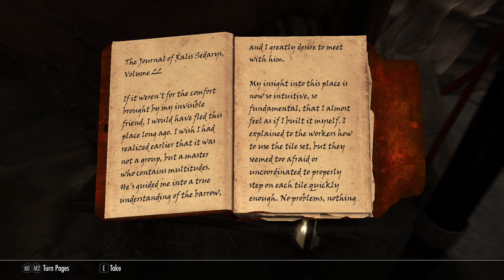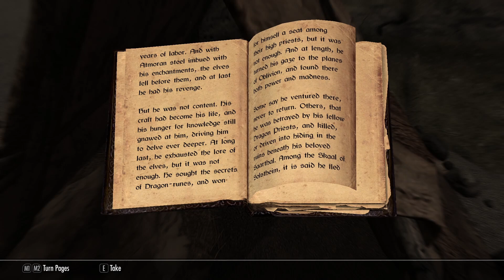Skyrim Survival adventure 98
Checking in on Ralis, but not going into the barrow just yet. There are things to do around Tel Mithryn. Neloth figures out that it's his previous apprentice, Ildari Sarothril, who is behind the attacks, we finally tell Elenya we planted that taproot months ago, and we have a chat with Drovas about his debt to Mogrul. Setting our sights on the dragon at Saering's Watch, but need to sleep first, so we're off to Hrodulf's house again.